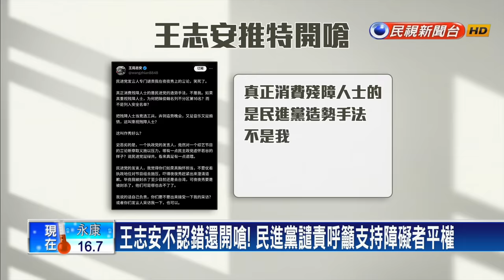「賀瓏夜夜秀」諷刺身障者！ 製作人道歉 王志安拒認錯－民視新聞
【民視即時新聞】脫口秀節目"賀瓏夜夜秀"爆出失言爭議，中國媒體人王志安諷刺身心障礙者的言論，引起社會大眾不滿痛批，不少人也發文譴責。節目製作人霍金昨天（23日）也在影片留言區道歉急滅火，但王志安依舊不認錯在X平臺發文反嗆，當事人陳俊翰律師則是表態感到遺憾。